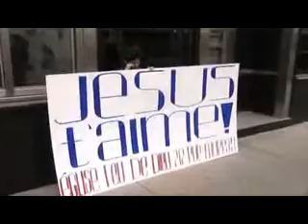The Transhumanists part 7 documentary by Frank Theys